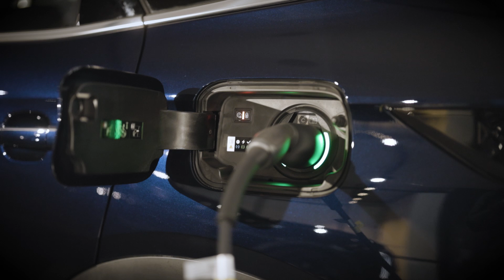DS 7 - prenova: zakaj ga vozi Tina Maze?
Na slovenske ceste je pripeljal prenovljeni DS 7 - torej avtomobil, ki je znamko DS dokončno postavil na svoje mesto znotraj koncerna.

Preverili smo, katere izboljšave je prinesla prenova in povprašali, kaj je na tem avtomobilu prepričalo najuspešnejšo slovensko smučarko - Tino Maze.

Avtor: Luka Gregorič
Kamera: Luka Gregorič
Montaža: Luka Gregorič
Produkcija: Slovenski Avto Klub za TV Slovenija
Februar 2023